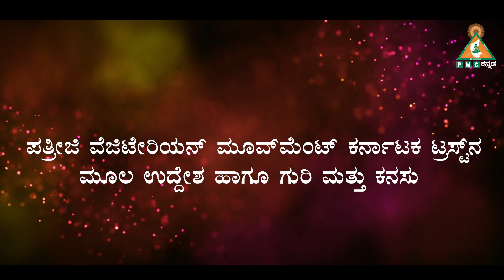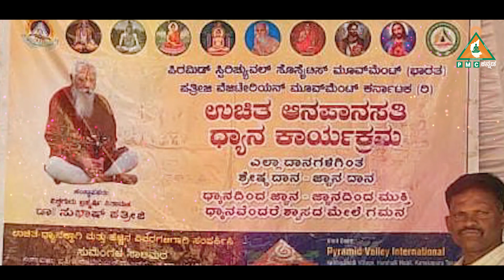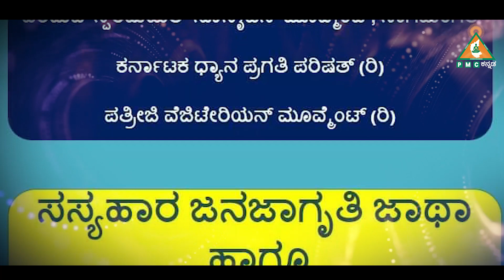Patriji Vegetarian Movement, Karnataka (R)| Promo